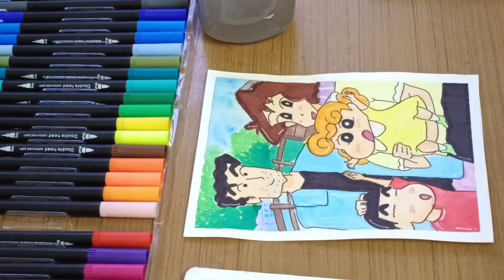shinchan painting 💛❤️| Nohara Family 👨‍👨‍👧‍👦| part 2 of shinchan painting series🎈